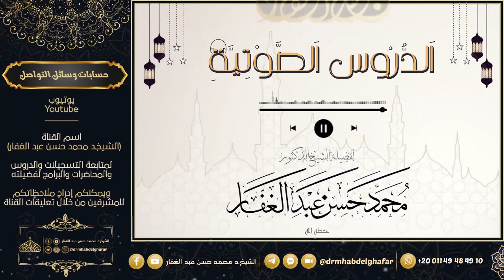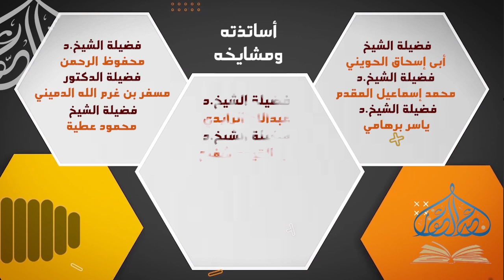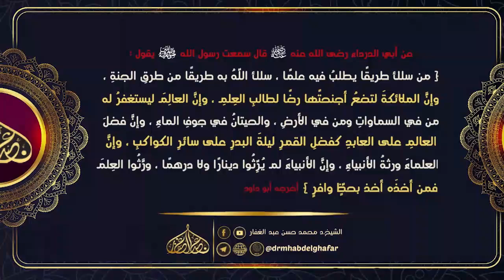ذم الكلام 17 7 2024